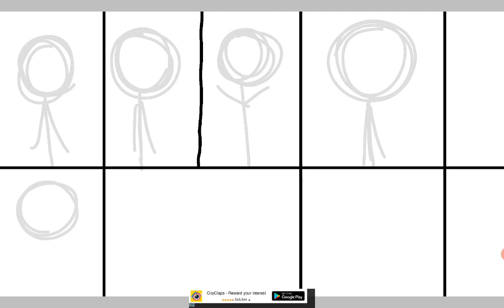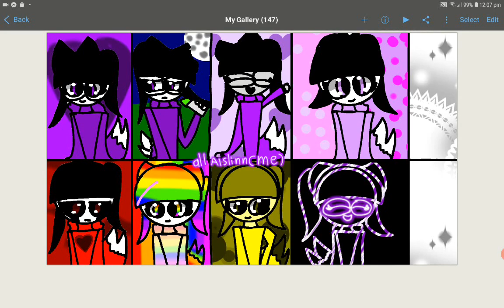all aislinn ( me)